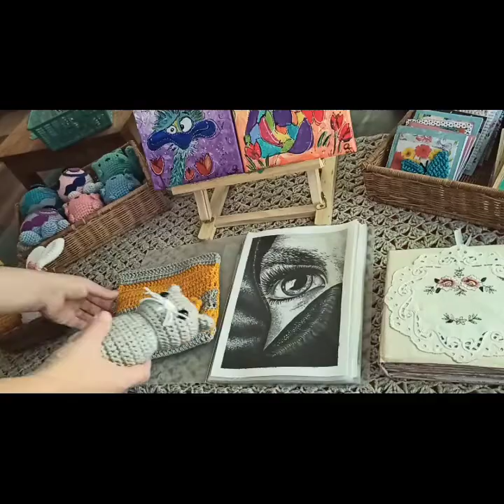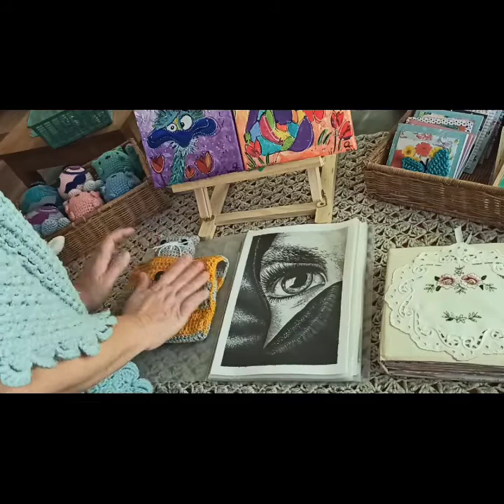23 juni 2022